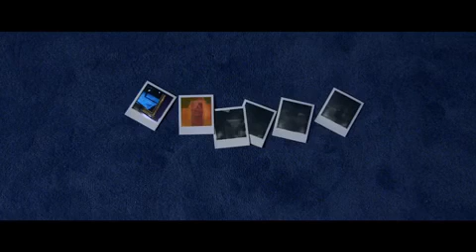IT'S MY TRUTH - JIN